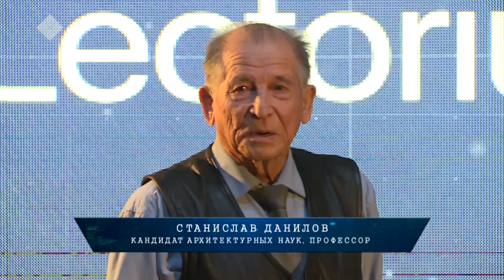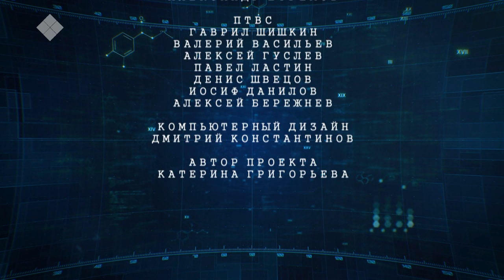Lectorium Саха: про архитектуру Якутска (11.11.19)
В передаче «Lectorium Саха» кандидат архитектурных наук, профессор Станислав Данилов расскажет про архитектуру города Якутска, про градостроительные факторы.